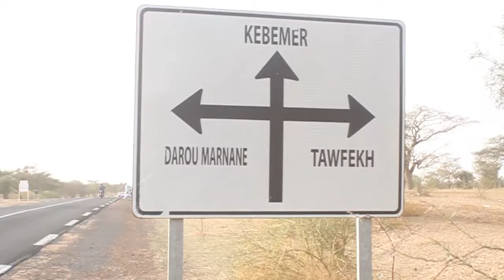EMISSION Set Si Naala Touba Tawfekh